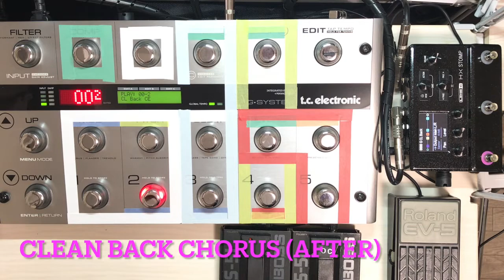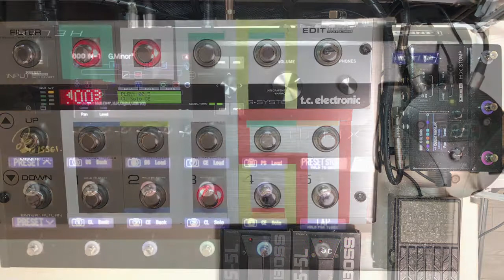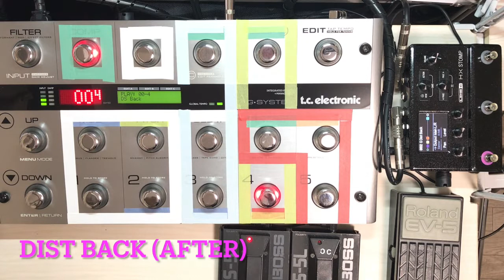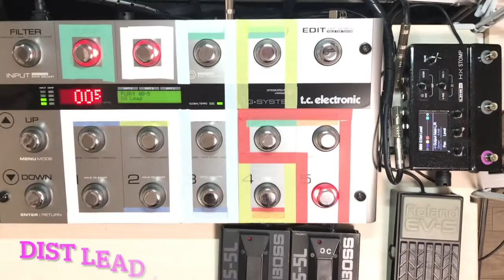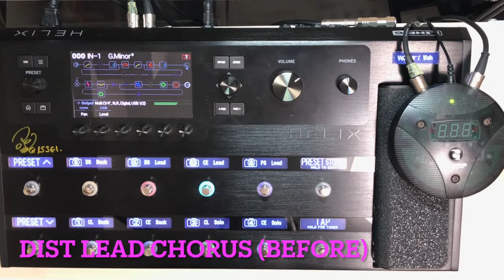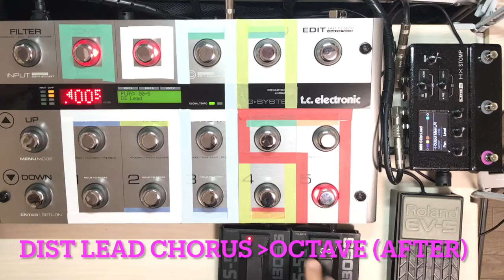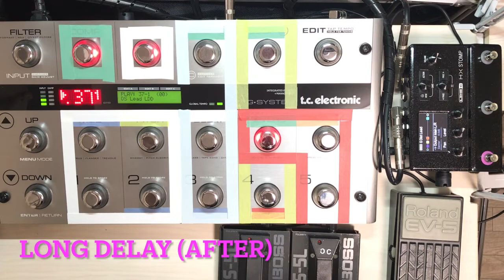New Effector Setting for CASIOPEA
HELIX導入前のTC＋PDI09の音が忘れられず戻ってしまいました。
今回はG-Majorではなく、今更ながらG-SYSTEMを導入して、操作性も向上しました。
なお、HX-Stompは、G-SYSTEMに合わせて設定を見直しています。

旧セッティング（BEFORE）：Helix Floor、G-Minor
新セッティング（AFTER）：t.c.electronic G-SYSTEM、HX-Stomp、Palmer PDI09
共通機材：YANAHA IN-1、iPhone7Plus、Mac版iMovie